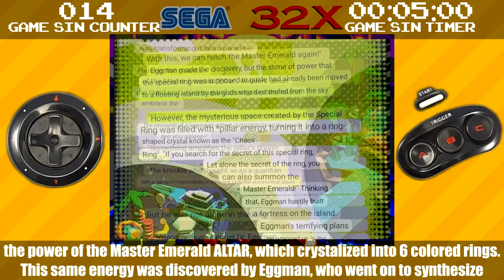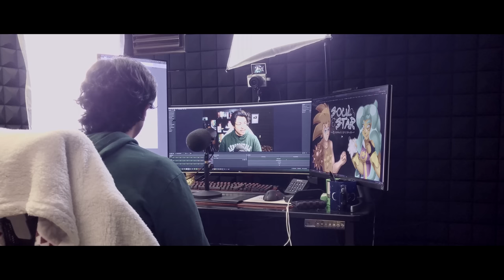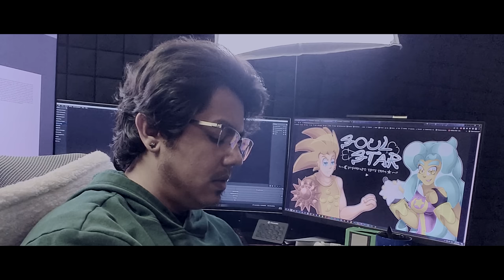Everything Wrong With Non-Sonic Spin-Offs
Not counting 2005's Shadow the Hedgehog, SonicTheHedgehog has had a few other, perhaps lesser-known, perhaps lesser-played spin-offs in the series. Today we take a look at them and see what makes me tick about them.

CHAPTERS:
INTRO
Dr. Robotnik's Mean Bean Machine (16-Bit)
Dr. Robotnik's Mean Bean Machine (8-Bit)
Wacky Worlds Creativity Studio
Knuckles' Chaotix
Tails' Skypatrol
Tails Adventure

🔶 BECOME MY PATRON! 🔶

-Belsheber Rusape
-Seamus Yossarian (A Serpent Perplexed)
-HeetHootSkyatAJ
-HK47
-Nathaniel Bandy
-Chull33
-Achilles Rhoads
-Rachel Rafferty
-Jonathan1482
-Dreamslayer
-Johnny Mind
-Kira the Cat
-Fludd58
-TheRedFighter
-Sarajoee
-Weakfoggy
-Garrett Keaveny
-Sen8ter
-Vanessa P
-Sebastian Behrens
-Bailirea
-ShibaZ1n
-Gregorade
-LuminantGamer
-Denon SeaSalt
-Destroyershy96
-Unalived
-Fizzy Frenzy
-Something Special

~CHANNEL MEMBERS~

-MimiPeach
-Charles Aran
-Jason Smith
-TetraBitGaming
-MusicalBrother1900
-ShadowWolf150
-Digital Lurantis
-Max Spawn
-Mattias
-Mathtron 5000
-Meclaran
-Ken Agaro
-suprgamr628
-TheLuminantGamer
-Hydreigon Fan 2k17
-Cjdestroyah Animation
-Zinny Finity
-Jordan Johnson
-Cursed GioGio
-DOM
-Skoufidios
-Asialsky
-Destroyershy
-Dark Link323
-Kiako
-ClausMystery
-dylannaruto
-Kobedoesgaming
-Hyp3rNinja
-Kenshin The Guardian Flareon
-Legendary Duelist RayRay
-Aur0raAura
-Phantom Blue
-KingRaikou
-Pulse Wright
-BeyondSeaSalt
-shnafnif's world
-tallan
-UltraLeevi
-Catz TV
-TaipeiJoey101
-Taylor Hobart
-Protostar_r
-DShark
-RoyalStar Ideas
-BenCD the Skypatroller
-Echolocated
-Blake Knotts
-mumkhardoesnotapprove
-Erwin The Fennec Fox (Zorro Fennec)
-David Cabanas
-Nakatar
-hoho9333
-M
-Emi San
-NINTENDO_FAN_85
-aexonity
-Everlels
-MarieObsidian
-Alec Lavine
-Xgaming
-Surely Jesting Games
-AppySketch
-SilverKreates
-NedrexTT